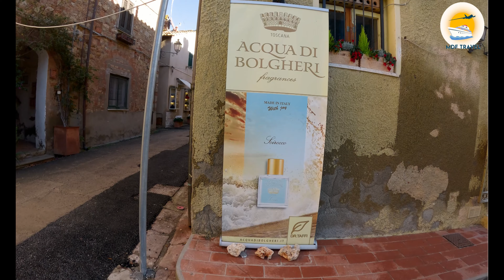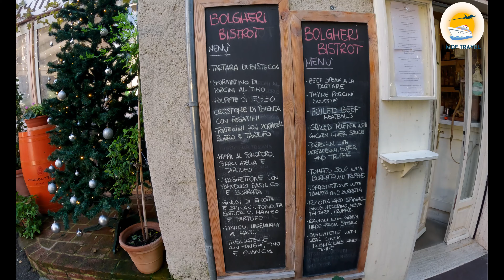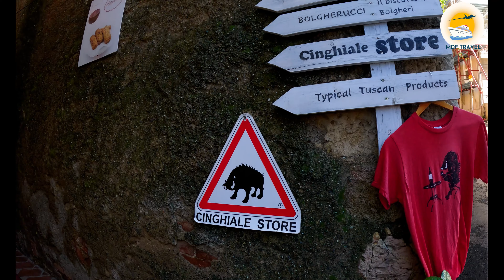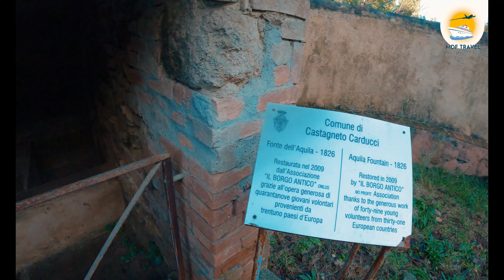MDFtravel presenta BOLGHERI - Walking Tour 4K con "GoPro" 12! Migliori luoghi da visitare in Italia!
BOLGHERI - Walking Tour 4K con GoPro Hero 12!

Benvenuti a Bolgheri, una terra disseminata di arte, vigne ed olivi.
Non perdetevi la possibilità di fare un giro in questo piccolo e pittoresco paesino della Toscana, una giornata di relax e buon cibo!

Bolgheri sarà sempre pronto ad accogliervi con i suoi ristoranti ed enoteche!